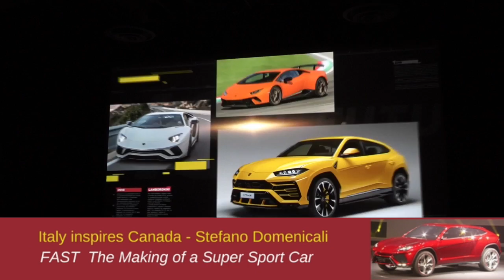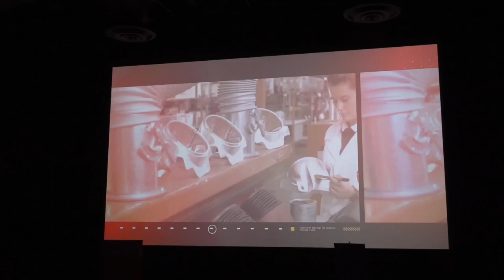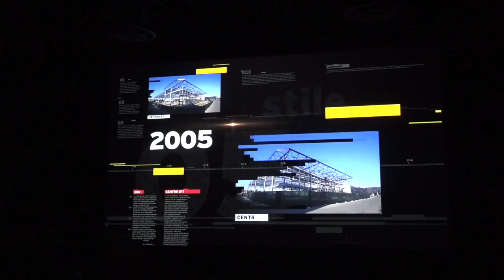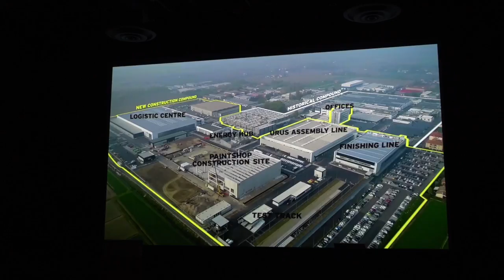LAMBORGHINI - THE MAKING OF A SUPER SPORT CAR - STEFANO DOMENICALI IN TORONTO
This video is about LAMBORGHINI - THE MAKING OF A SUPER SPORT CAR - STEFANO DOMENICALI  IN TORONTO